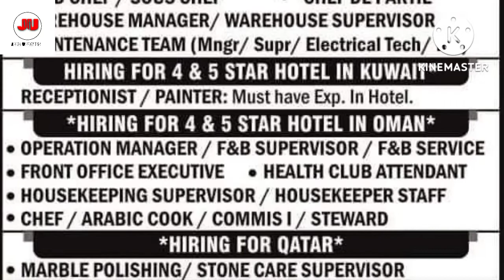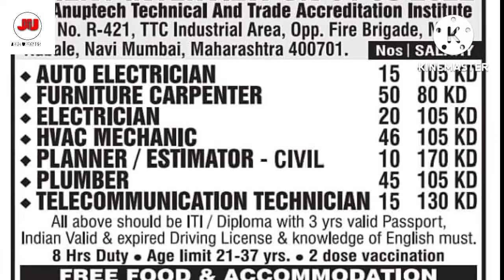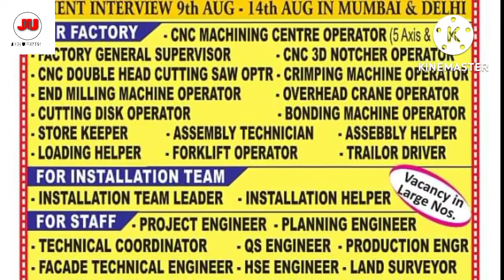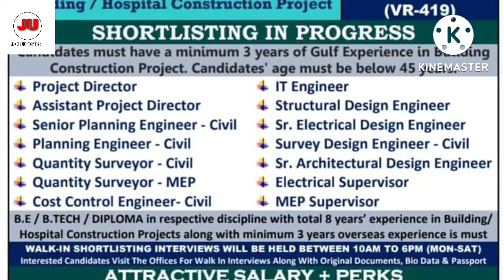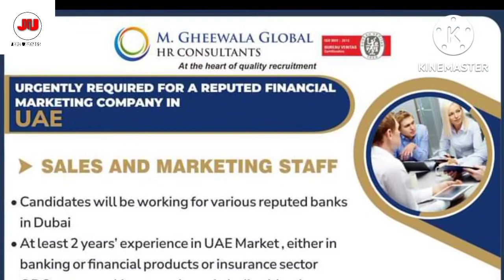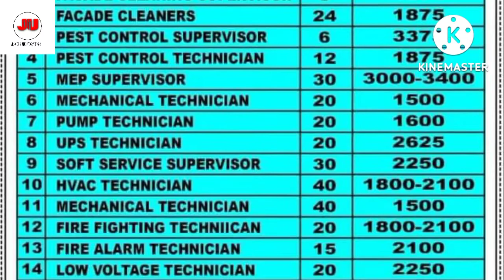31.07.2022 Gulf Jobs Updates.!! Today Gulf Job Vacancy.! Today Assignment Abroad Times Jobs Vacancy.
Jobs updates

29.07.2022 Gulf Jobs Updates.!! Today Gulf Job Vacancy.! Today Assignment Abroad Times Jobs Vacancy.

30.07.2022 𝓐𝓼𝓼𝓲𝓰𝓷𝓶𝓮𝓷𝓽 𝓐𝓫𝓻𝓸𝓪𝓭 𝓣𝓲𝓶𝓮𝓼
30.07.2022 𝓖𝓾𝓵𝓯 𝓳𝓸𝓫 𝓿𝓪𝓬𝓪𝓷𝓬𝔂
𝓙𝓸𝓫𝓼 𝓾𝓹𝓭𝓪𝓽𝓮𝓼
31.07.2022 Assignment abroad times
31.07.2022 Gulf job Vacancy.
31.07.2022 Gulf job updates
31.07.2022 Assignment abroad times jobs updates.

𝓔𝓷𝓰𝓲𝓷𝓮𝓮𝓻𝓼 𝓳𝓸𝓫𝓼
𝓢𝓾𝓹𝓮𝓻𝓿𝓲𝓼𝓸𝓻 𝓳𝓸𝓫𝓼
𝓕𝓸𝓻𝓮𝓶𝓪𝓷 𝓳𝓸𝓫𝓼
𝓒𝓱𝓪𝓻𝓰𝓮 𝓱𝓪𝓷𝓭 𝓳𝓸𝓫𝓼
𝓕𝓪𝓫𝓻𝓲𝓬𝓪𝓽𝓸𝓻𝓼 𝓳𝓸𝓫𝓼
𝓕𝓲𝓽𝓽𝓮𝓻 𝓳𝓸𝓫𝓼
𝓦𝓮𝓵𝓭𝓮𝓻 𝓳𝓸𝓫𝓼
𝓡𝓲𝓰𝓰𝓮𝓻 𝓳𝓸𝓫𝓼
𝓗𝓮𝓵𝓹𝓮𝓻 𝓳𝓸𝓫𝓼
𝓜𝓪𝓼𝓸𝓷 𝓳𝓸𝓫𝓼
𝓒𝓪𝓻𝓹𝓮𝓷𝓽𝓮𝓻 𝓳𝓸𝓫𝓼
𝓒𝓸𝓸𝓴 𝓳𝓸𝓫𝓼
𝓓𝓻𝓲𝓿𝓮𝓻 𝓳𝓸𝓫